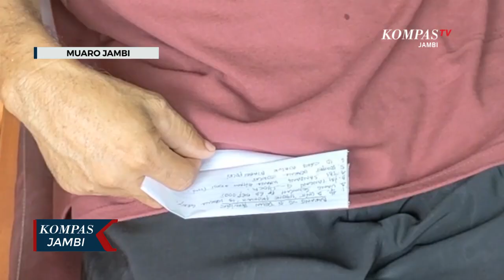Keluarga Brigadir Yosua Terima Tunjangan Kinerja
JAMBI, KOMPASTV,- Tim Bareskrim Mabes Polri mendatangi kediaman orang tua Brigadir Yosua Hutabarat di Kecamatan Sungai Bahar, Kabupaten Muaro Jambi untuk memberikan uang tunjangan almarhum Brigadir Yosua Hutabarat sebesar empat juta lebih.

Kedatangan dua orang tim Bareskrim Mabes Polri untuk menyerahkan tunjangan kinerja  Juni 2022 dan tunjangan kinerja bulan ke tiga belas senilai empat juta rupiah lebih.

Tunjangan diterima langsung oleh orang tua almarhum Brigadir Yosua Hutabarat. Pihak keluarga juga mempertanyakan beberapa barang pribadi milik almarhum Brigadir Yosua  yang hingga saat ini belum diserahkan kepada keluarga.
Pihak keluarga sendiri mengaku terus mengikuti proses persidangan melalui televisi. (*)